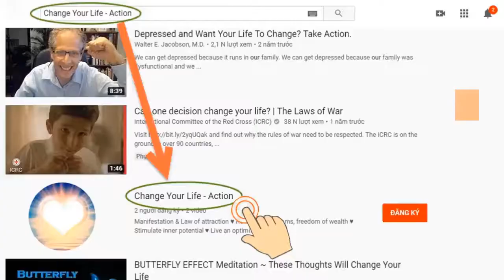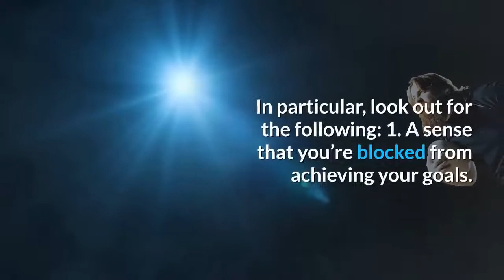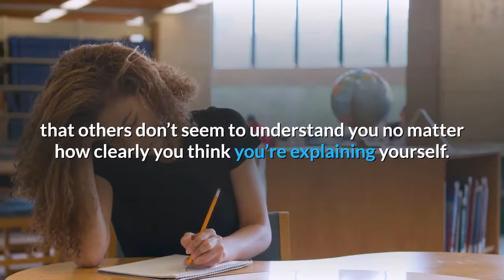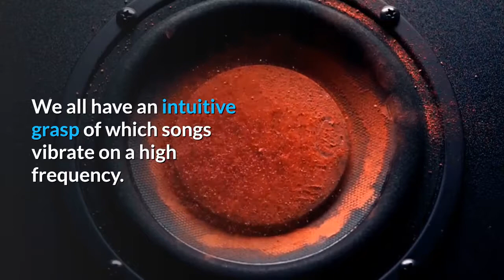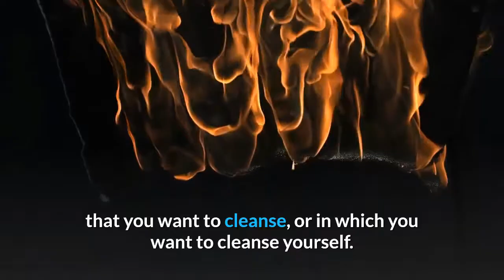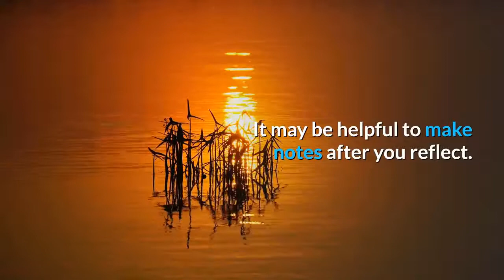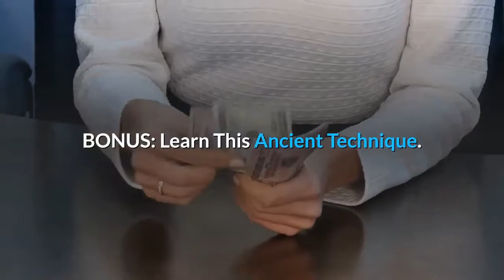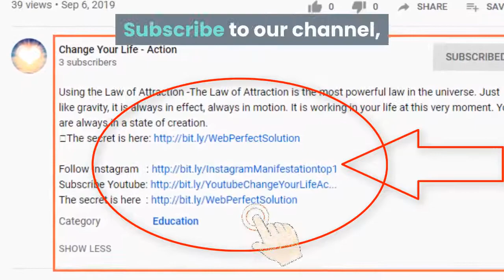Banish Negative Energy With This Cleansing Ritual | ♥️ Change Your Life - Action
★ Banish Negative Energy With This Cleansing Ritual: We often talk about carrying negative energy or about feeling it in a particular place.
★ Most of us also have an intuitive sense that this kind of negative energy is powerful enough to hold us back from what we want to do and who we want to be. However, it’s less common to know what to do about this build-up of negativity, or to have a good understanding of where it comes from. For example, do you know how to cleanse negative energy from a person, or how to cleanse a house of negative energy?
★ We’ll offer a step-by-step guide to how to get rid of negative energy attached to you or to your home, suggesting ways in which you can customize this ritual to suit your goals or your current challenges. As it turns out, there are straightforward and effective ways to banish negative energy, and learning the right rituals could change your life.
★ Expect miracles.

➡ Click the link below (Free):
► Mysterious message:     ➡